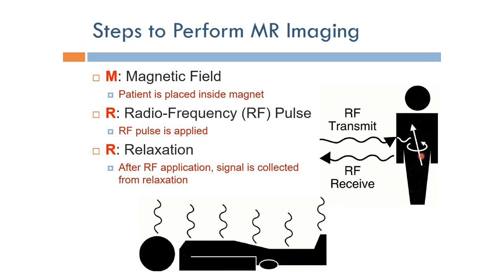Short Topics in Magnetic Resonance Imaging: Steps to Perform MRI (Arabic Narration)